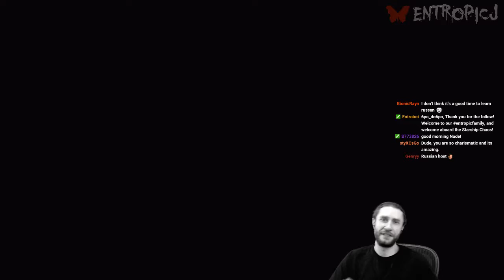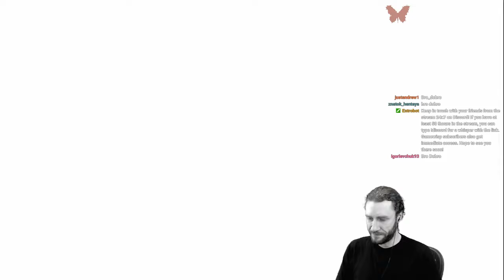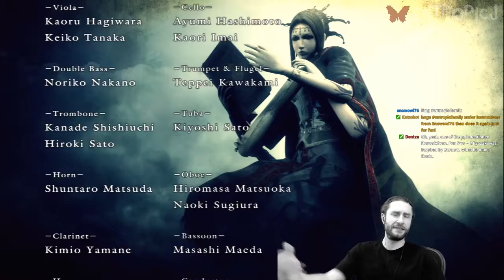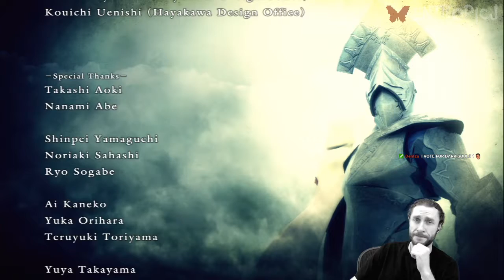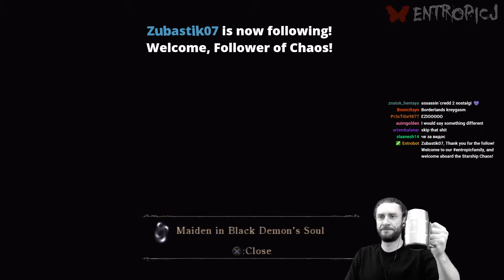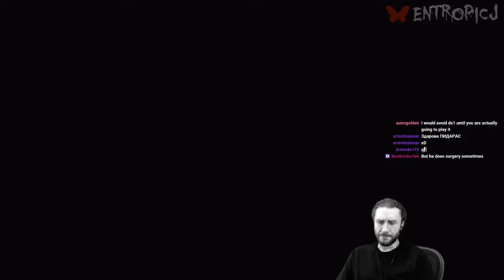Demon's Souls [Part 25]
Blind playthrough